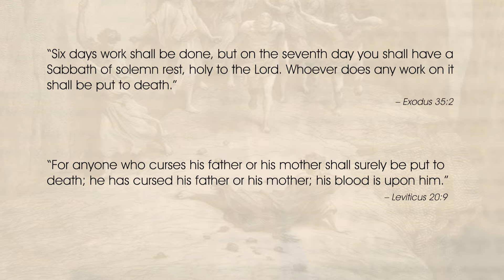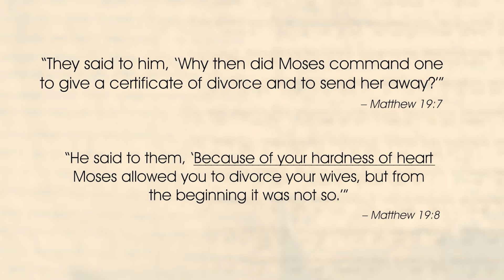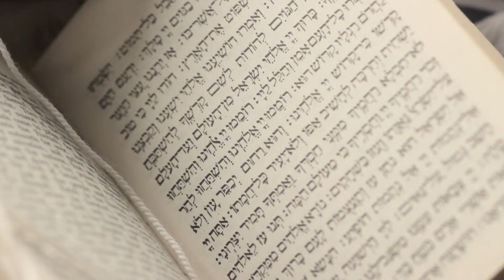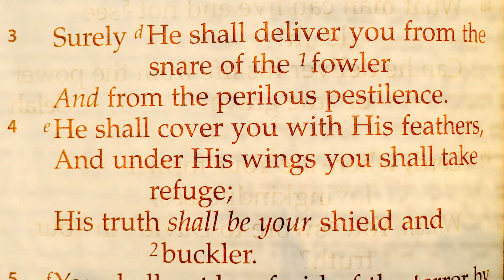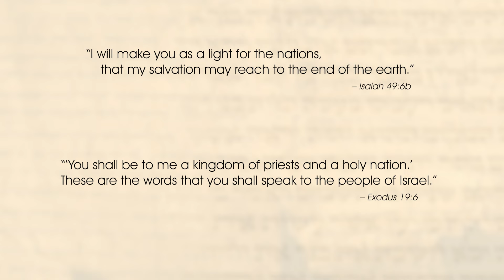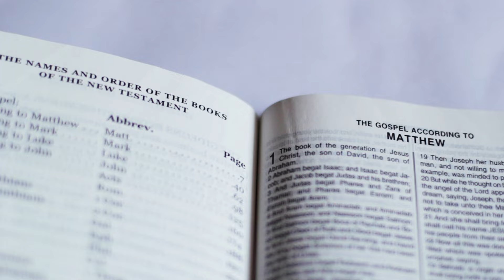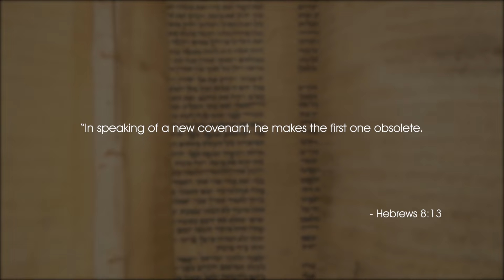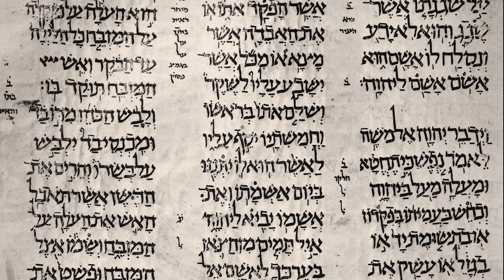The Imperfect Mosaic Law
If the Torah is from God why does it contain some pretty bad teachings? Shouldn't God have taught a better system than what we find in the Torah? Thank you to scholars Mark Chavalas and John Walton for helping with this video.

Sources:

Exploring the Composition of the Pentateuch - Baker Jr., Kenneth Bergland, Felipe A. Masotti, and A. Rahel Wells.

Psalms: Volume 1 - John Goldingay

A Commentary on the Psalms - Allen Ross

Paul and the Faithfulness of God - N. T. Wright

John Walton and Brent Sandy - The Lost World of Scripture

John Walton - Ancient Near Eastern Thought and the Old Testament (2nd Ed.)

Craig Keener - The Gospel of Matthew: A Soci-Rhetorical Commentary

John Walton & J. Harvey Walton - The Lost World of the Torah